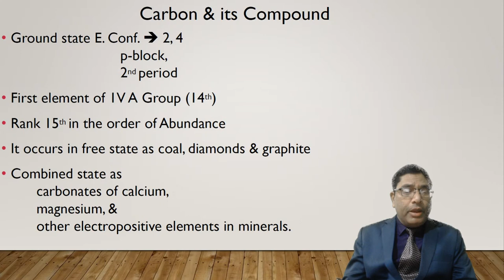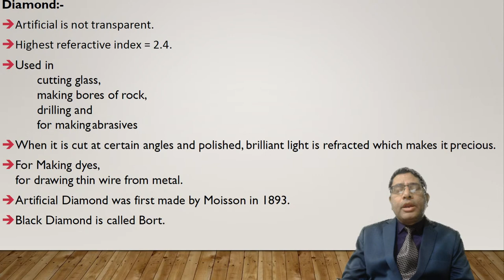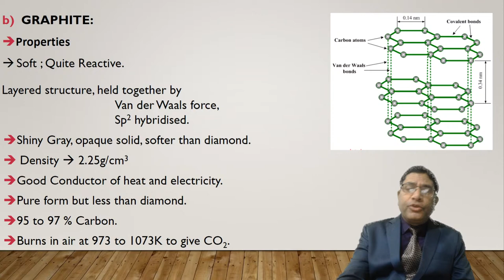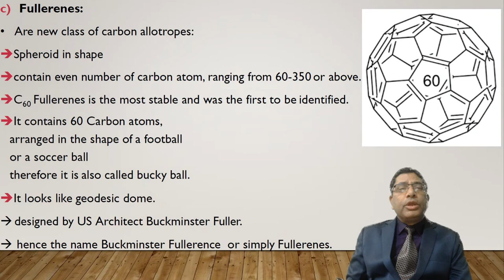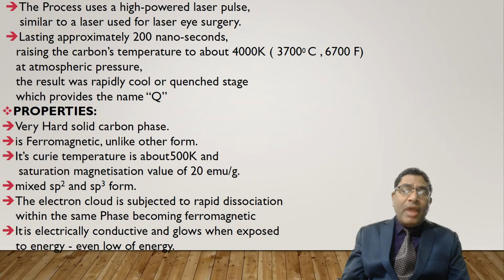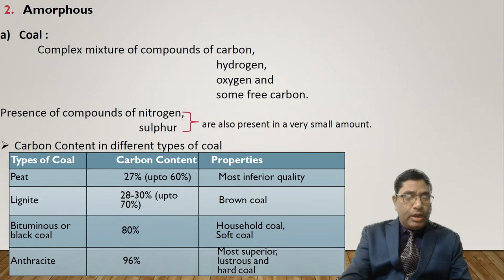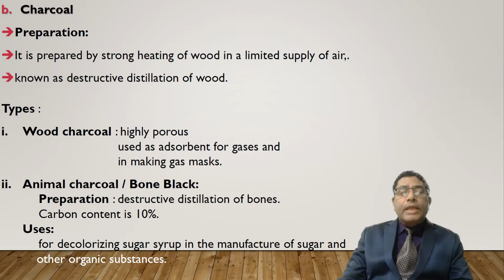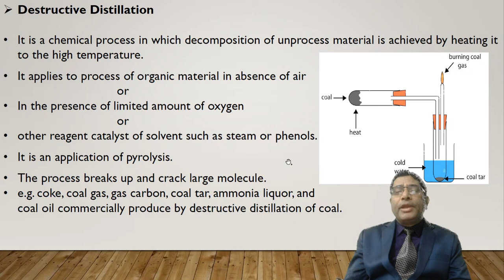Lecture 10 : Carbon & its Compound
In this video, Atul Sinha will give depth knowledge about Carbon & its compound,  allotrops of carbon, diamond, graphite, fullerenes, Q-carbon, coal, charcoal, lamp black, coke, destruction distillation and many important topics. It will help the aspirants of UPSC civil services, state civil services/ CDS/ CAPF/ AFCAT/ NDA/ AIRFORCE X & Y GROUP/ NAVY/ SSC.